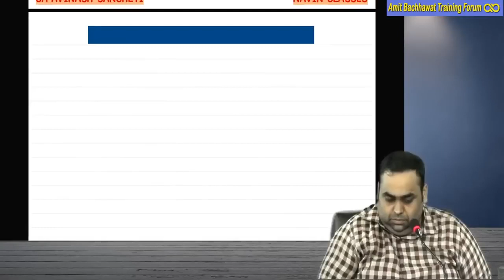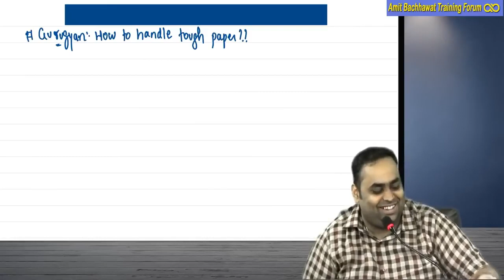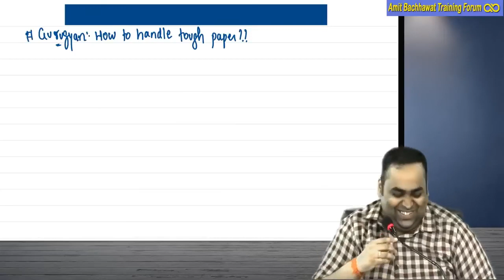Succeeding Under Pressure: Tips for Tackling Tough Papers | CA Inter Nov 23 | CA Avinash Sancheti